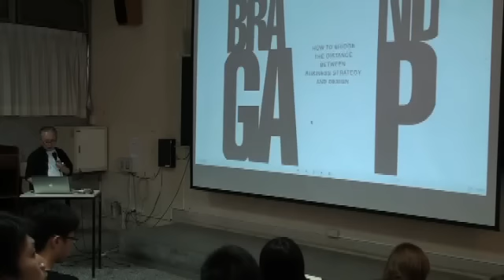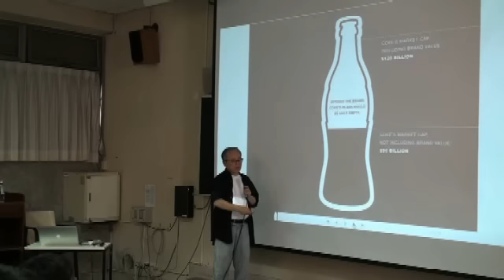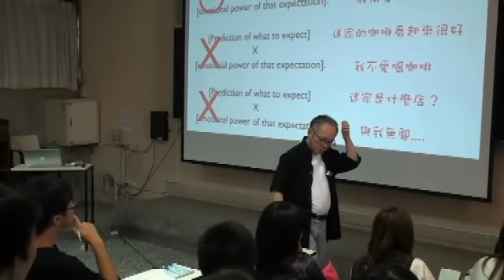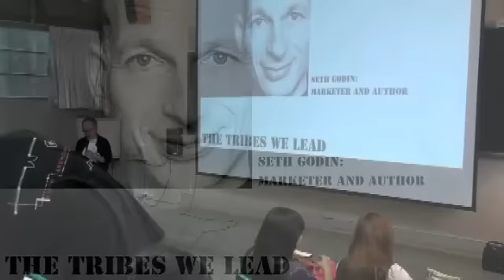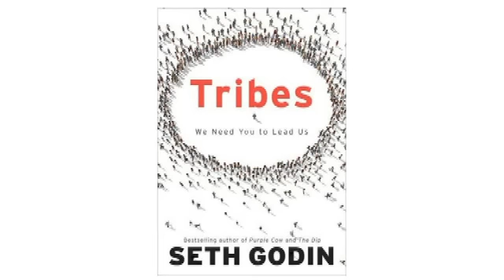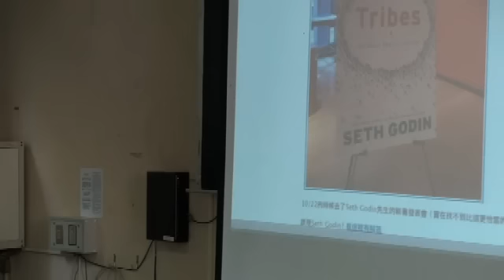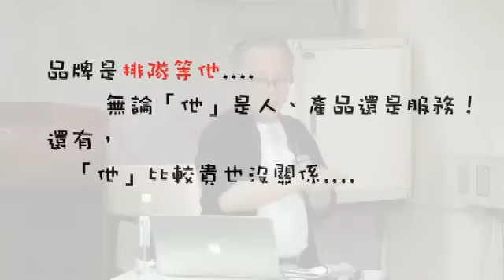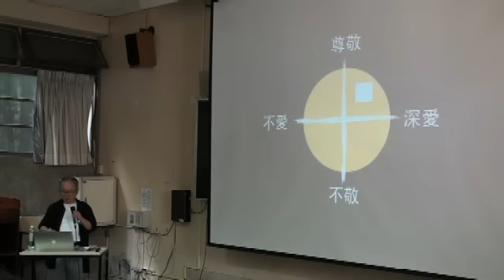（第一堂）設計是什麼？品牌是什麼？行銷是什麼？5-3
品牌是什麼？品牌是別人對「你」的看法，自己說了不算；品牌是「排隊等」，無論是人，產品，還是服務，即使比較貴也無所謂，如果不懂「品牌」，只是一味把昂貴的材質加諸其上，其實毫無意義。